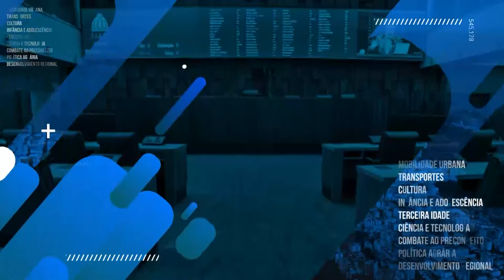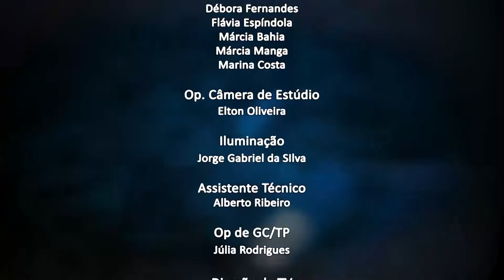Jornal da Alerj - 18/11/21